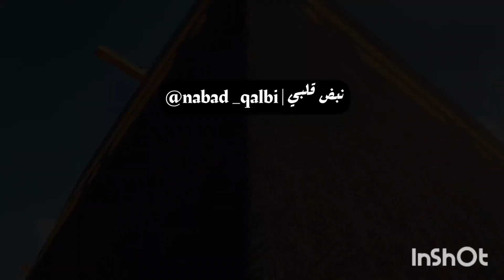هل النبي ﷺ توفي بسبب الشاة المسمومة....؟ الشيخ عثمان الخميس